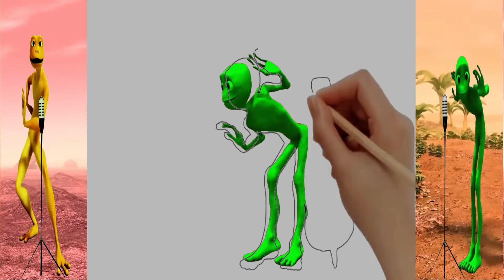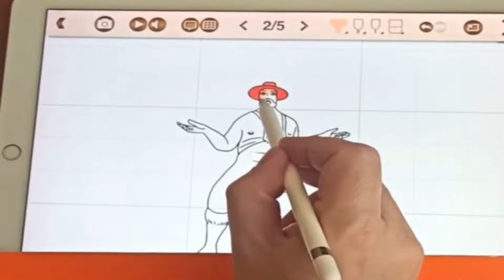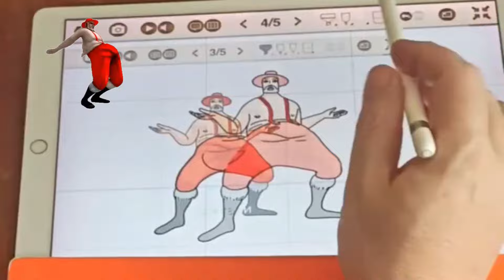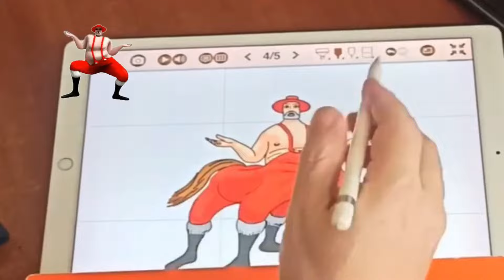Baby Calm Down - How to draw meme❓Dame Tu COSITA👽, Me Kemaste😋, Gummy Bear, ALIEN DANCE, Patila🐸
How to draw a meme❓ Tom And Jerry And Green Alien 💩 How to draw a Dame Tu COSITA👽
Drawing MEME Tom & Jerry Alien! Learn to Draw Dame Tu COSITA👽
Learn how to draw a hilarious mashup of popular memes with this tutorial on drawing MEME Tom & Jerry Alien! Follow along as we combine the iconic characters from Tom & Jerry with the infamous Green Alien meme to create a one-of-a-kind artwork. And don't forget to add a touch of the viral sensation Dame Tu COSITA for an extra fun twist! Whether you're a beginner or a seasoned artist, this step-by-step guide will help you bring these internet sensations to life on paper. Let's get drawing!🎨✏️
dame tu cosita dance funny drawing meme | dame tu cosita dance cartoon funny drawing
Patila dance funny drawing meme | Patila dance cartoon funny drawing
Gummy Bear  dance funny drawing meme | Gummy Bear  dance cartoon funny drawing
Gummy Bear Song,gummy bear,gummy,bear,gummy bear song effects,gummy cotton eye joe,joe,gummy bear song remix,gummy memes,

Baby Calm Down -How to draw meme❓ Alien dancer VsDame Tu COSITA👽, Me Kemaste😋, Gummy Bear, ALIEN DANCE, Patila🐸 Vs cartoon super stars 💩 How to draw Dame Tu COSITA👽
Who is your best? 😋 Pinned your comment. It is important for me to see the next ones as better ones.
meme Baby Calm Down👽➕🐸FULL HD Official Music Video 2024, alien dance, dame tu cosita
Dame Tu COSITA👽, Me Kemaste😋, Gummy Bear, ALIEN DANCE, Patila🐸

Baby Calm Down FULL HD | Selena Gomez & Rema | Official Music Video 2023 K2 ♥️😂♥️

Baby Calm Down FULL HD | Selena Gomez & Rema
Official Music Video 2023 K2

Girl this your body e put my heart for lockdown For lockdown oh lockdown

Baby Calm Down FULL HD / Selena Gomez & Rema Official Music Video 2023

Текст відео
pacman cartoon,
dame tu cosita,
green alien,